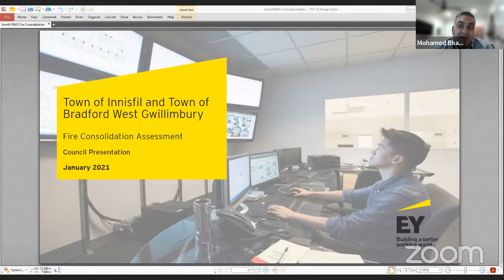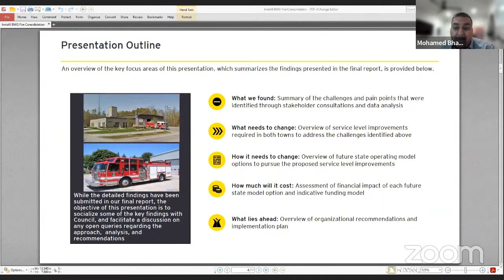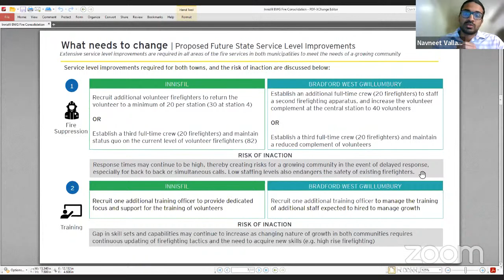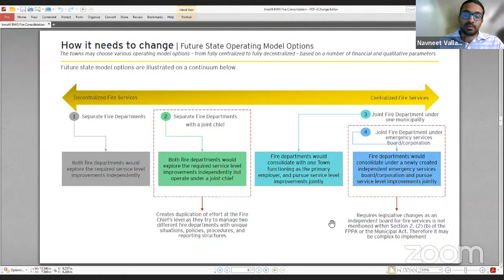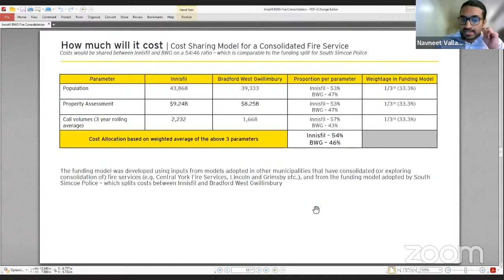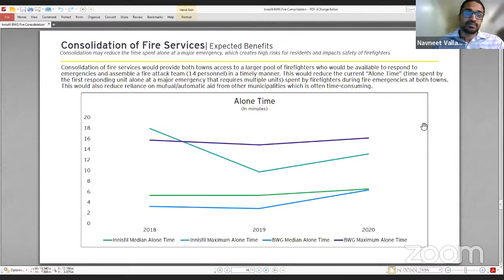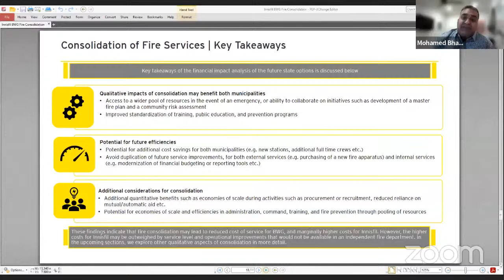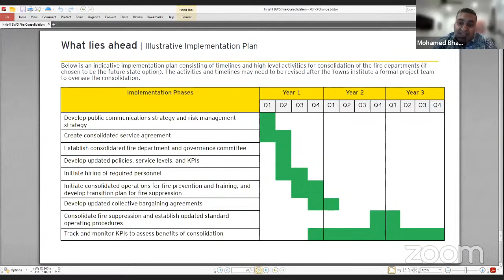BWG Council Meeting January 18, 2022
The Town of Bradford West Gwillimbury is committed to accessibility and is continually improving our digital platforms to ensure that everyone, including persons with disabilities, have full and equal access.

Information about communicating with Council and meeting agendas are available at BWG CivicWeb Meeting Portal

Please let us know if you encounter accessibility barriers or if you require the arrangement of provisions to accessible formats and communication supports:

On March 19, 2020, the Province of Ontario passed the Municipal Emergency Act, 2020 to permit virtual participation in council, committee or local board meetings.